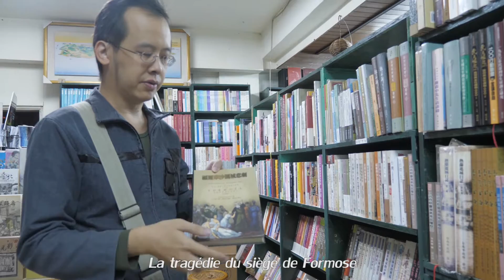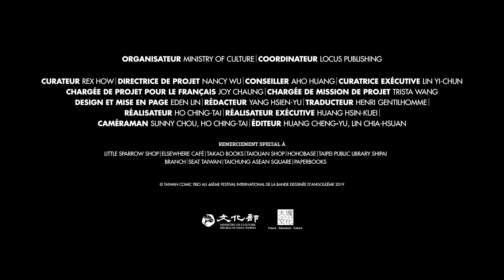Auteurs du Pavillon Taiwan FIBD d'Angoulême 2019 - LI Lung Chieh 李隆杰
LI Lung-Chieh

LI Lung-Chieh est un bédéiste taiwanais dont le style est profondément influencé par les estampes européennes et l’ukiyo-e japonais. Son coup de crayon, à la fois ferme et fougueux, lui permet d’exceller dans la représentation de foules en noir en blanc. Ses personnages au caractère bien trempé font souvent preuve d’humour noir. Sa BD muette Ichthyophobia a obtenu en 2016 le prix d’argent lors de la cérémonie du Prix international du manga, au Japon. Cette année, il représente pour la 3ème fois son pays au Festival d’Angoulême. Dans la brochure du stand Taiwan 2015 ayant pour thème “Les étrangers à Formose”, il propose une nouvelle lecture des hauts faits de Koxinga, grande figure de l’histoire de Taiwan, tout en brisant le cadre traditionnel. Le one shot correspondant, 1661 Koxinga Z, est récompensé par le grand prix de la BD de l’année et le prix BD jeunesse aux Golden Comic Awards 2018.

Prix et expositions:

2018 Golden Comic Awards, grand prix de la BD de l'année et prix BD jeunesse : 1661 Koxinga Z
2018 Exposition Mangasia au Lieu Unique à Nantes
2017 Kitakyushu International MANGA Festival
2016 Golden Comic Awards, prix BD jeunesse / Prix international du manga, prix d'argent, Japon : Ichthyophobia
2012 Invité à l’atelier Planète Manga du Centre Pompidou
2012 Festival International de la Bande Dessinée d’Angoulême, auteur représentant Taiwan
2011 Festival international de la bande dessinée d'Alger, sélectionné : Animal Impact
2008 Premier prix du GIO : La fille-cafard

Livres Sélectionnés:

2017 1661 Koxinga Z／GAEA BOOKS, Co., Ltd.
2015 Ichthyophobia／China Times Publishing Co.
2013 Taiwan Determination : La légende de Beigang／GAEA BOOKS, Co., Ltd.
2012 Super motards taïwanais / Elephant White Cultural Enterprise Co.
2010 Animal Impact／Elephant White Cultural Enterprise Co.
2008 La fille-cafard／Tong Li Publishing Co.